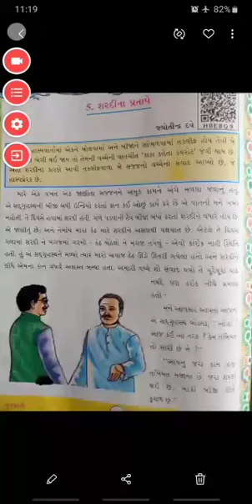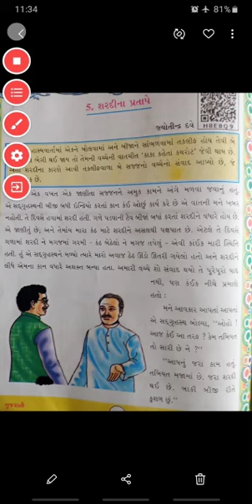STD-7 GUJARATI UNIT-5